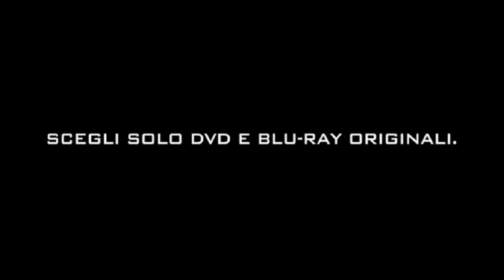The Goon - Teaser Trailer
The Goon - Teaser Trailer - Based on the cult comic from Dark Horse Entertainment, created by Eric Powell in 1999, the comic follows the adventures of a muscle-bound brawler who claims to be the primary enforcer for a feared mobster. The stories have a paranormal and comedic edge to them and concern ghosts, zombies, mad scientists and skunk apes.